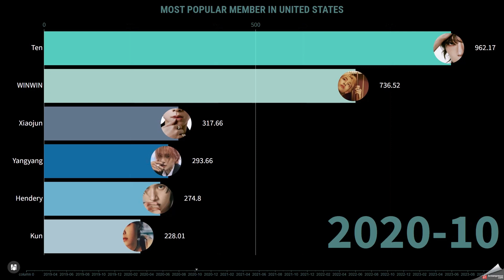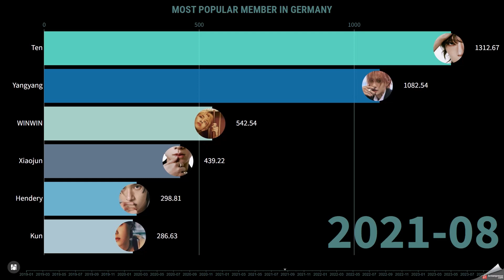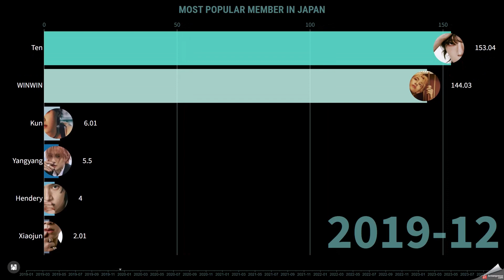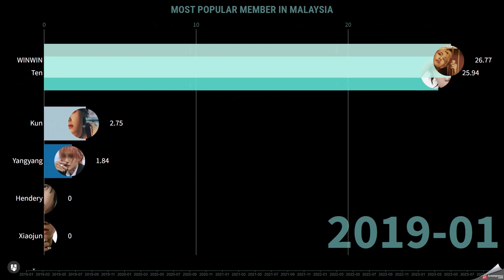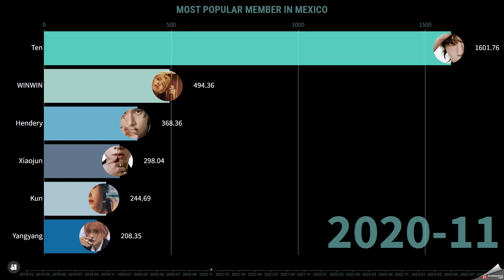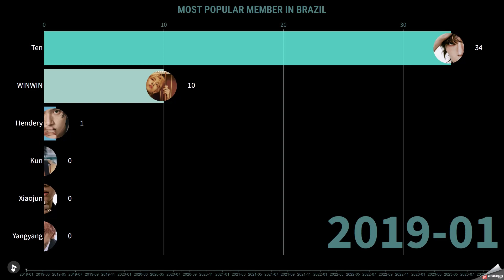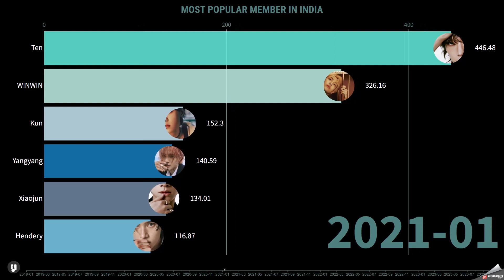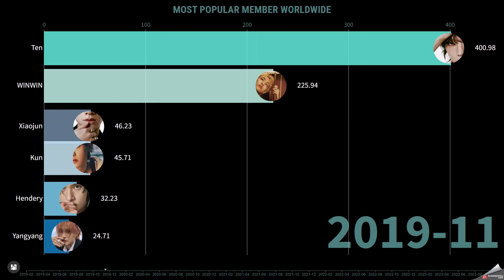WayV - Most Popular Members in Different Countries and Worldwide 2019-2023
0:00 United States
0:46 Indonesia
1:35 Germany
2:24 Thailand
3:18 Japan
4:10 The Philippines
5:03 Malaysia
5:52 Mexico
6:43 Vietnam
7:38 Brazil
8:29 United Kingdom
9:18 India
10:11 South Korea
10:59 Worldwide